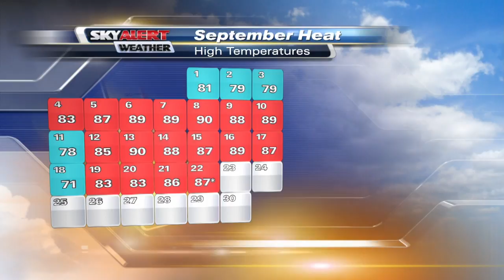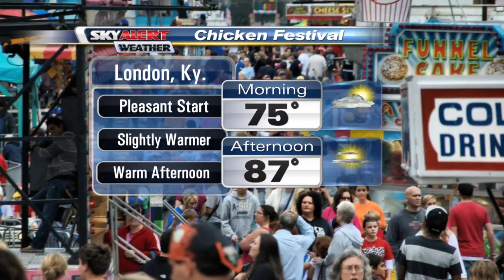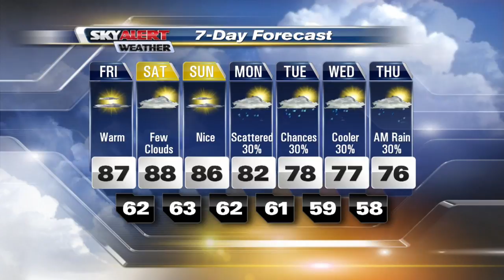Meteorologist Allison Rogers' 4p.m. Forecast